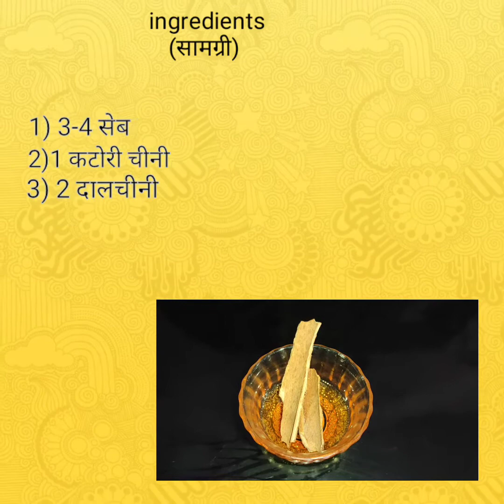Apple jam recipe | how to make easy and perfect homemade jam| सेब का जैम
I vlog about life cooking hacks and cooking recipes.I am a common household women pandi am here to help people in making delicious recipes and sharing everything I have been learning along the way : my wings my failures.

Follow along and get real ,honest guidance from someone who walks the walk and truly wants to help others .
.I am here to serve you .

Here is my new recipe. .applejamrecipe hope you would like it.